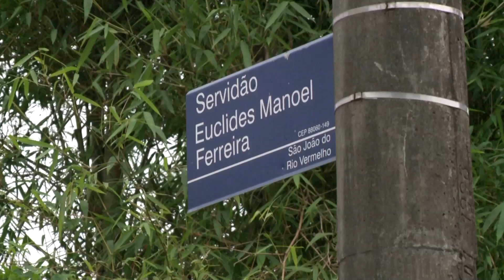'Defesa do Cidadão': Rua no Rio Vermelho alaga sempre que chove em Florianópolis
A sua rua costuma alagar em dias de chuva? Quem vive essa situação sofre com as dificuldades na locomoção. Na servidão Euclides Manoel ferreira, do bairro Rio Vermelho, em Florianópolis, basta chover e um trecho da rua fica completamente alagada.

O Defesa do Cidadão desta terça-feira (12) foi até o local mostrar a situação do bairro. Já são vinte anos com este mesmo problema. Acompanhe na reportagem!